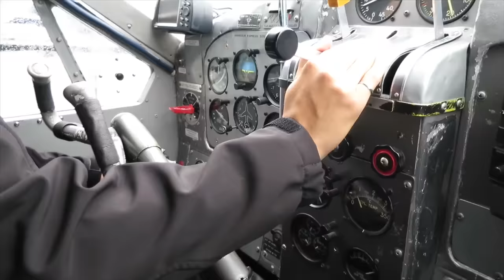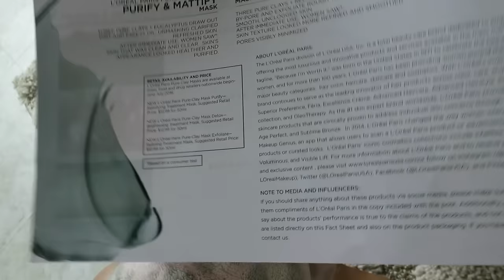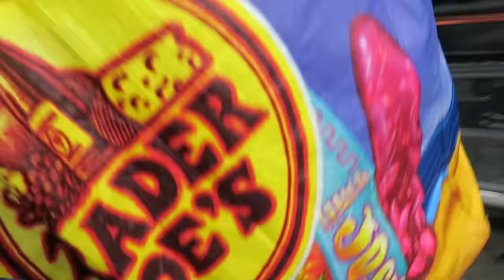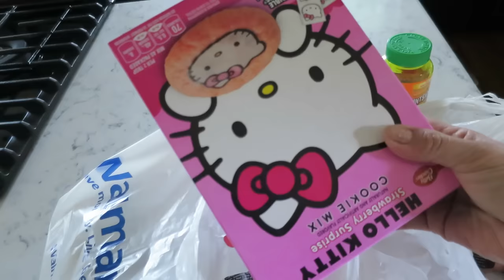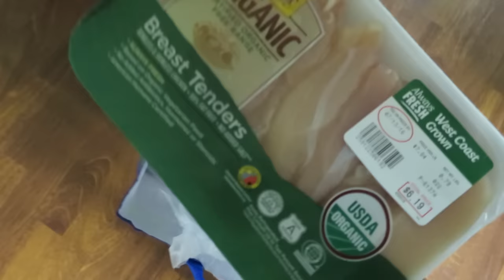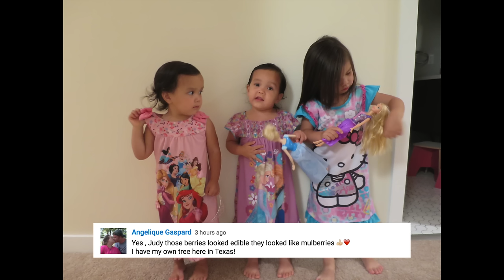HE DOES WHAT!? - July 07, 2016 - ItsJudysLife Vlogs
Snapchat! itsMommysLife

Judy's Links

Benji's Links

Vlog Camera We Use:

Blendtec Blender